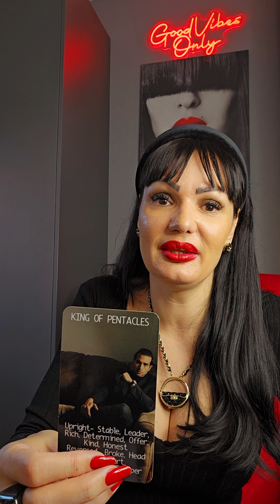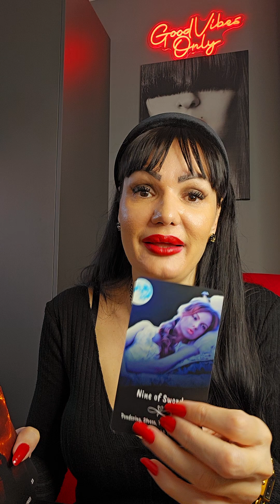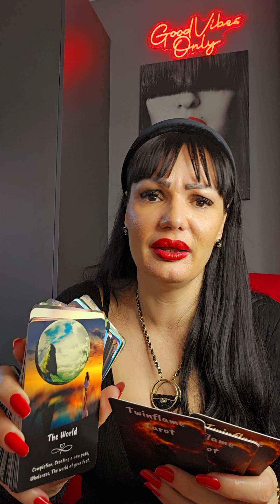TAURUS They will test you first!!!🔥🔥🔥 weekly tarot reading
Hello my Taurus! This is a tarot reading for you for October 2024. Please take what resonates with you and leave what doesn't. Have a  beautiful week!!! ❤💋

Stasa